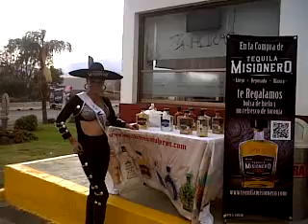charra tequila misionero